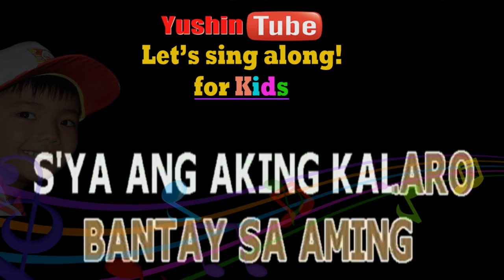ANG ALAGA KONG ASO - AWIT PAMBATA